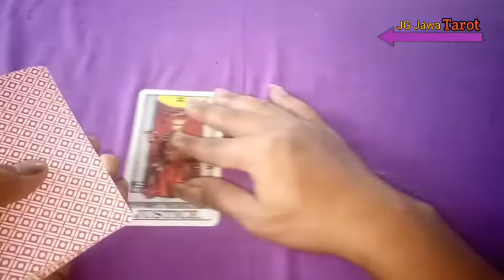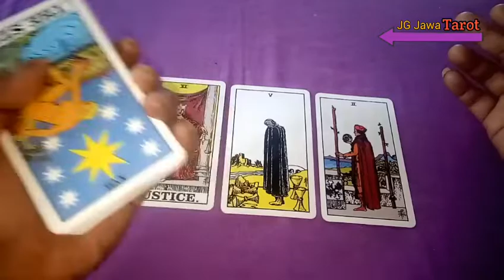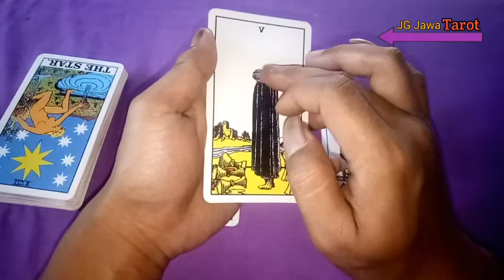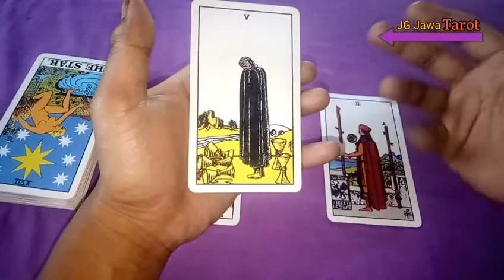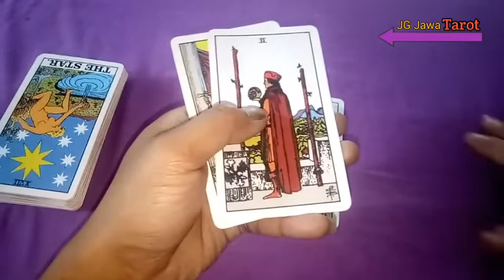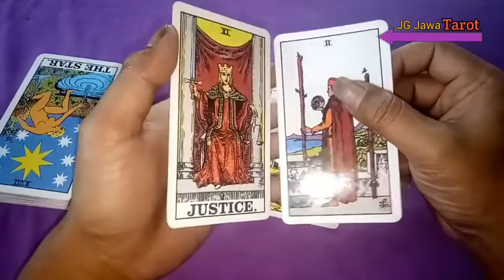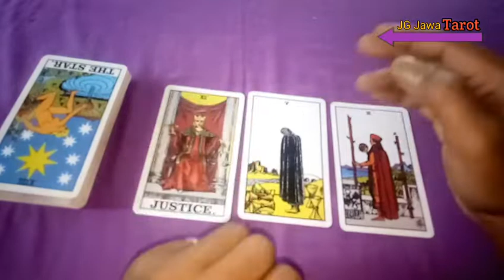Ramalan zodiak AQUARIUS_25 des 2020 - 05 januari 2021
ramalan zodiak aquarius.
bila menurut kamu vidio ini berguna dan bermanfaat jangan lupa di bagikan.

konsultasi privat (berbayar)
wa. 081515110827